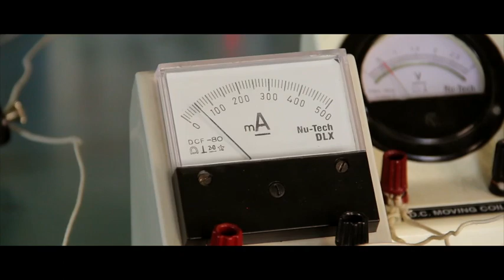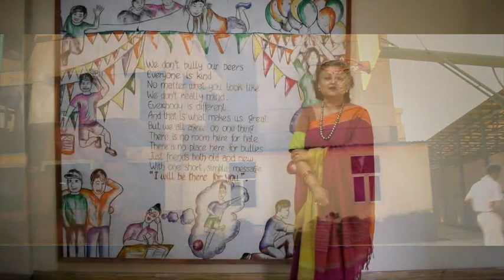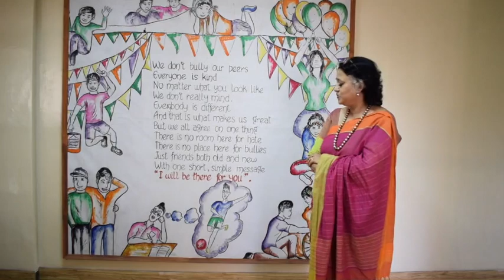Message From Director Principal